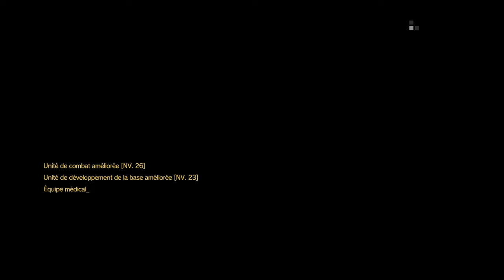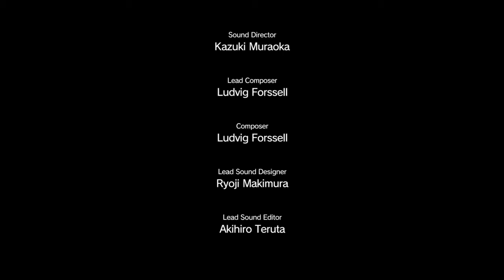Des voix : Metal Gear Solid V The Phantom Pain (8° partie)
Rejoignez la rage sur PS4 avec notre communauté : la rage c'est nous